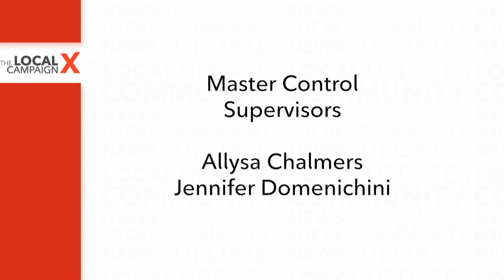2022 Municipal Election Candidates Messages - Orangeville | Rogers tv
2022 Municipal Election candidates for Orangeville, Erin, Mono, Mulmur, Melancthon and Amaranth introduce their platforms.